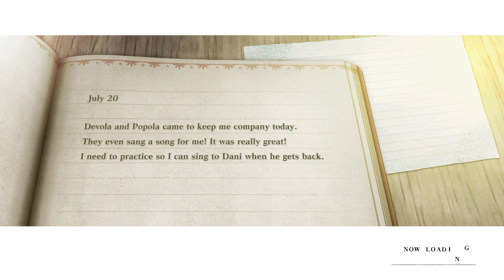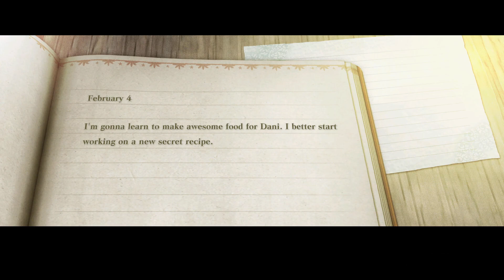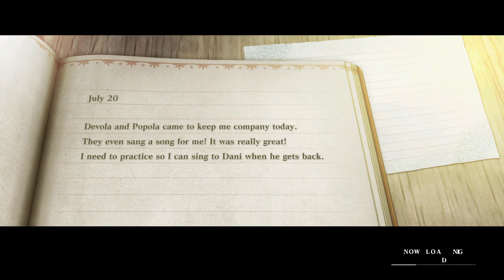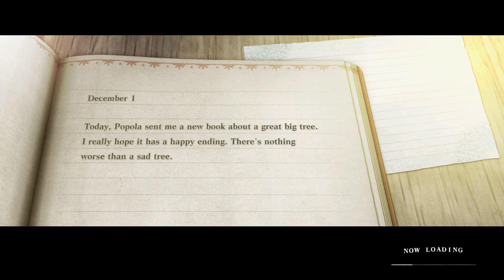HUMANITY! | Part 1 - NieR Replicant ver.1.22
This music though... mmmm delicious.

NieR Replicant ver.1.22474487139... (ニーア レプリカント ver.1.22474487139...), officially abbreviated as NieR Replicant ver.1.22, is a remake of NieR RepliCant that was first announced during the Nier tenth anniversary NicoNico livestream on March 29, 2020 along with NieR Reincarnation.

The game will be a collaboration between developer Toylogic and Square Enix. It marks the first global release of RepliCant, which was exclusive to the Japanese PS3 version.

Kazuma Koda, who previously did key visuals for Butai YorHa and concert pamphlets, did the concept art for Replicant v1.22.

HUMANITY! | Part 1 - NieR Replicant